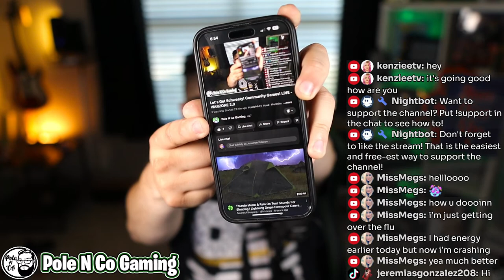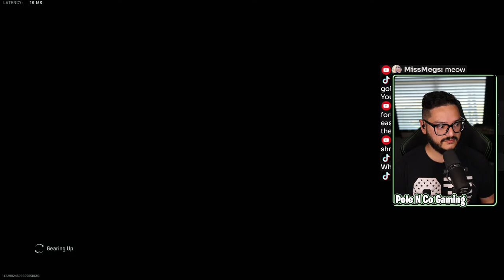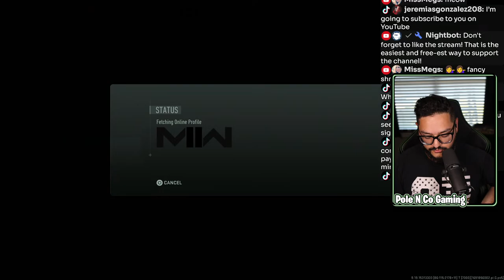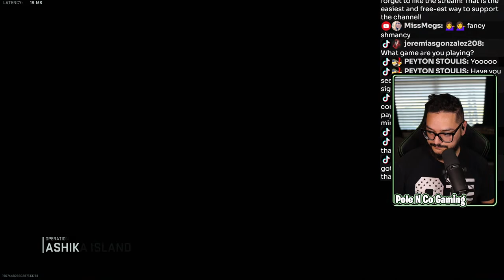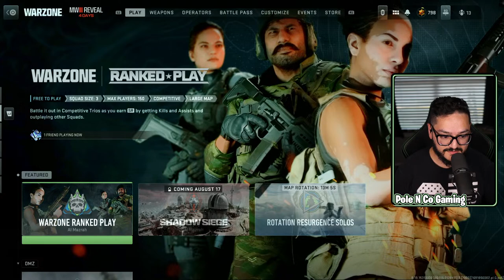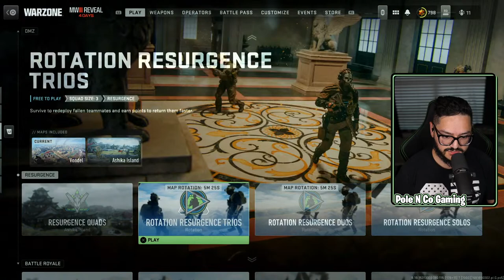Let's Get Schweaty! Community Games! LIVE - WARZONE 2.0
Playing with ACTIVE community members!